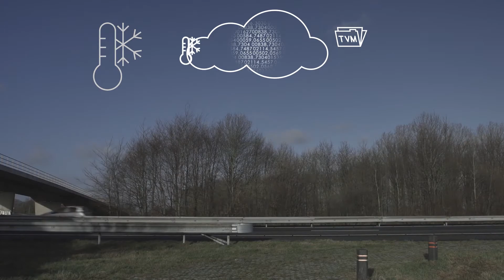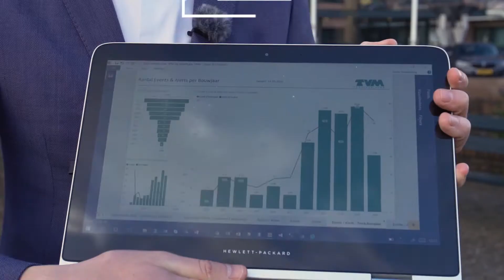TVM vergroot verkeersveiligheid met data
Minder ongevallen in de transportsector en daarmee de verkeersveiligheid vergroten: dat is het doel van TVM. Als pionier in hun vakgebied wil de transportverzekeraar slim gebruikmaken van data. Om het verband aan te tonen tussen het rijgedrag van vrachtwagenchauffeurs en schade, vroegen zij Sparked om hulp.